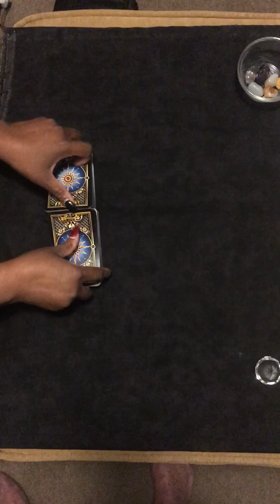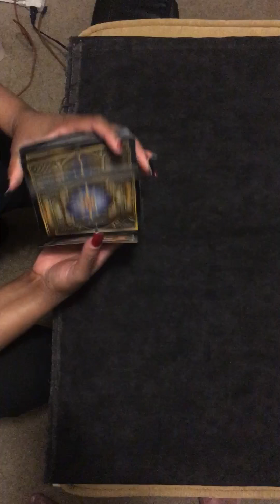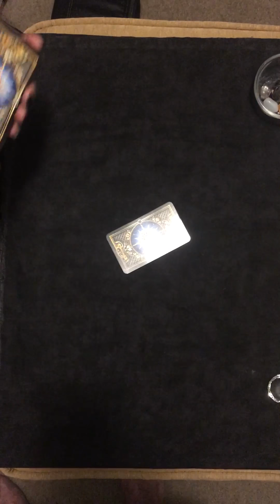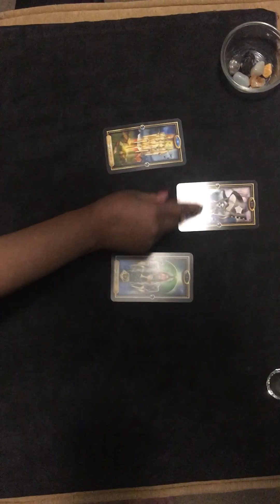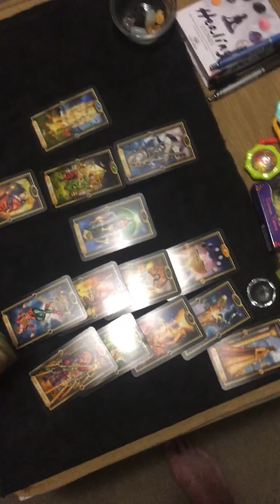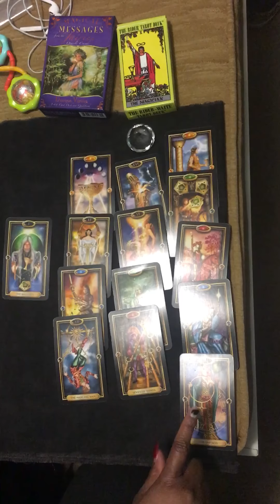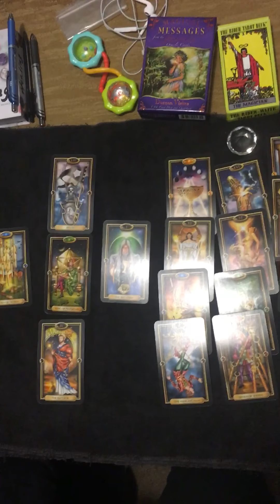Is Kenya Moore Pregnant?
I did a reading about three weeks ago and it did show pretty quickly that she was pregnant but I didn’t record that reading so it is why I’m doing it again on video. Please excuse my camera man’s amputated toes in the camera along with my jacked up finger nails. I’ve been so busy with readings for clients that I’ve had no time to get them done. Also, I don’t know if the RHOA is gonna have a two part reunion so Kenya might not reveal her pregnancy until next week if that’s the case but I wanted to get this video out before the reunion. Enjoy! 😘